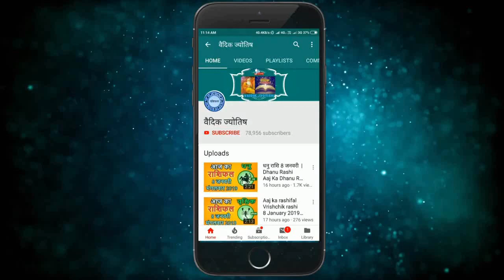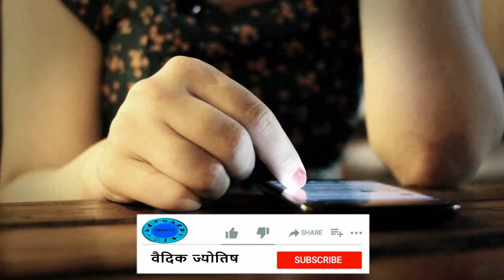सिंह राशि 17 जून बुधवार | Aaj Ka Singh Rashifal | Sinh Rashi 17 June 2020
17 June singh rashi
singh rashiJune 2020
Dainik Rashifal,Horoscope,Astrology
17 जून   सिंह राशि
आज का राशिफल सिंह राशि
सिंह राशिफल